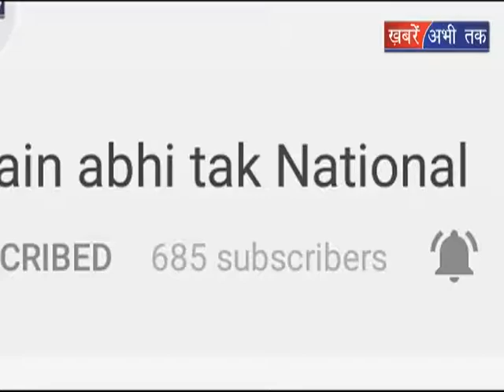बीजेपी के लिए आज बड़ा दिन || Khabrain Abhi Tak Live